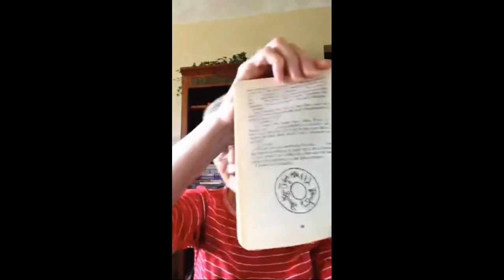Chapter 5, The True Confessions of Charlotte Doyle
Mrs Vaughan reads The True Confessions of Charlotte Doyle. This book is geared toward 4th-6th grade.

The True Confessions of Charlotte Doyle
AR Quiz # 5093
pts: 8.0